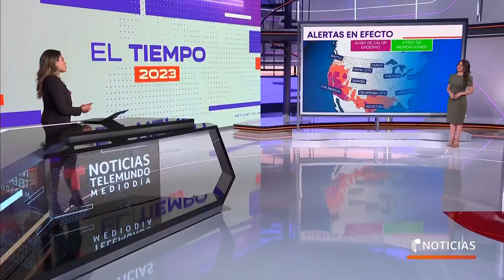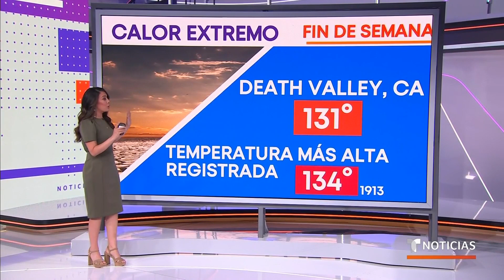Regiones de California alcanzarán los 130 grados Fahrenheit | Noticias Telemundo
Video oficial de Noticias Telemundo. Las altas temperaturas ya ponen en alerta a cerca de 100 millones de personas. En Arizona el mercurio marcará entre 110 y 118 grados; mientras que en el Death Valley de California se espera que el termómetro sobrepase los 130 grados.